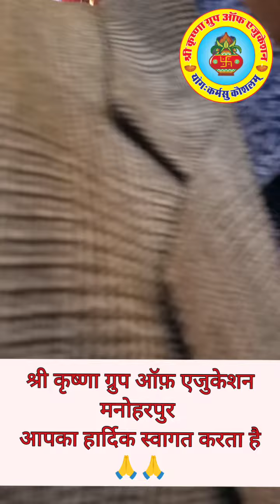माननीय श्री राव राजेंद्र सिंह जी द्वारा श्री कृष्णा महाविद्यालय में दिए गए ओजस्वी भाषण को जरूर सुनें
एक बार अवश्य सुनें  || विधानसभा के पूर्व उपाध्यक्ष माननीय श्री राव राजेंद्र सिंह जी द्वारा अभिव्यक्ति की स्वतंत्रता, देश , सांस्कृतिक मूल्यों पर श्री कृष्णा महाविद्यालय मनोहरपुर में  दिए गए ओजस्वी भाषण को जरूर सुनें।
संस्कार के सफलता तक के 18 वर्ष .
    🎊18 वर्षों से नाम भी है 🎊
सफलता भी है और शानदार परिणाम भी है ।
अभिभावकों के विश्वास को नमन कृष्णा स्कूल बना क्षेत्र का सिरमौर स्कूल |

विगत 18 वर्षों से मनोहरपुर कस्बे स्थित श्री कृष्ण विद्या मंदिर सीनियर सेकंडरी स्कूल ने  निरंतर उत्कृष्ट परिणाम देने की परंपरा जारी रखी है

 अंग्रेजी माध्यम में कला (Arts) संकाय प्रारंभ

SKVM Manoharpur || SHRI KRISHNA GROUP OF EDUCATION MANOHARPUR
ADMISSION OPEN  FOR PLAY GROUP TO 12 CLASS

SHRI KRISHNA GROUP OF EDUCATION MANOHARPUR || DIRECTOR - 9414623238
SHRI KRISHAN VIDYA MANDIR SR.SEC. SECHOOL MANOHARPUR ||
( HINDI MEDIUM) ||
SHRI KRISHAN VIDYA MANDIR SR.SEC. SECHOOL MANOHARPUR || ( ENGLISH - MEDIUM ) ||
HELP LINE NO. - 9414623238, 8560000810,811,815,817,31

SHRI KRISHNA P.G. COLLEGE MANOHARPUR, shahpura , jaipur  ||
SHRI KRISHNA T.T. COLLEGE MANOHARPUR, shahpura , jaipur ||
SHRI KRISHNA YOGA COLLEGE MANOHARPUR, SHAHPURA ||